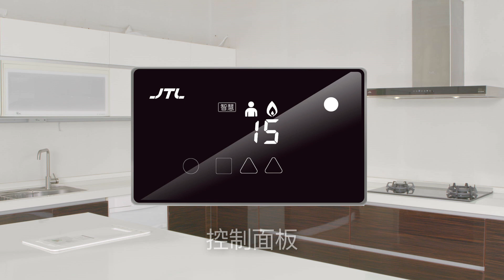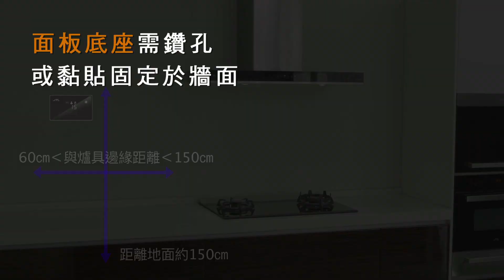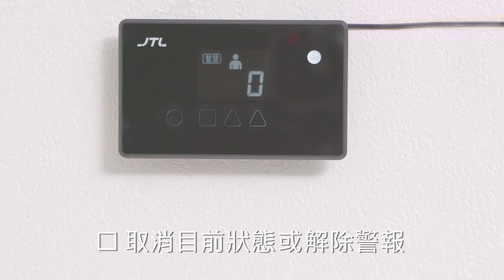【喜特麗】JT-B888 JINBOBY金保庇守護家-安裝影片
喜特麗免費客服專線：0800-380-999